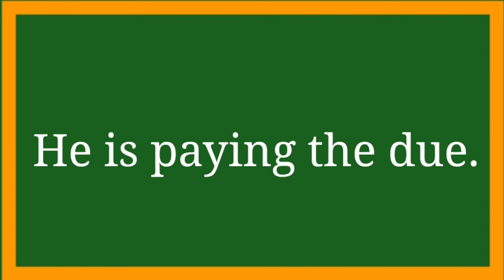Daily Vocabulary Part 64, Dew, Due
Daily Vocabulary Part 64,
Dew,
Due